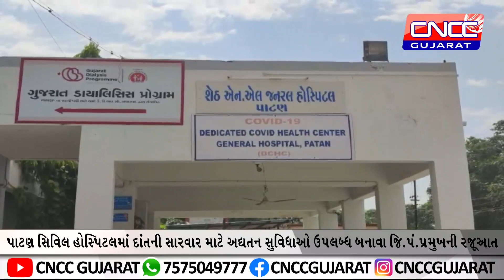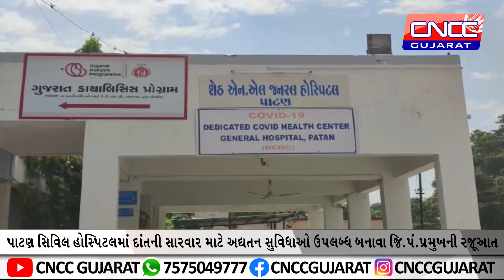પાટણ સિવિલ હોસ્પિટલમાં દાંતની સારવાર માટે અદ્યતન સુવિધાઓ ઉપલબ્ધ બનાવા જિ.પં.પ્રમુખની રજૂઆત